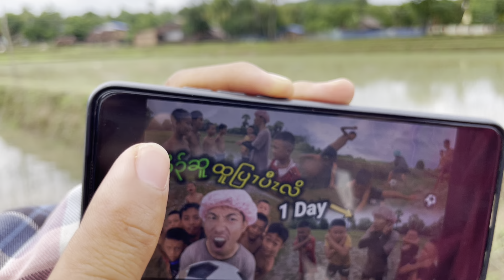They closed my Char Nga Official YouTube account again ( So Sad )😭